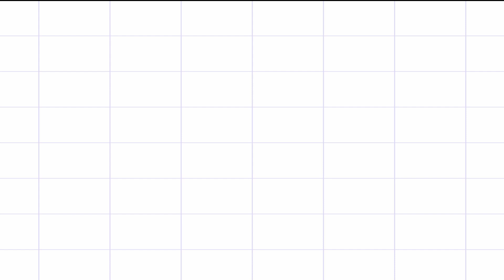ANTIGA ESTAÇÃO FÉRREA DE MONTENEGRO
A estação de Montenegro foi inaugurada em 1909 pela Cie. Auxiliaire e desde o seu início já era o ponto de bifurcação da linha que vinha de Porto Alegre: uma seguindo para Carlos Barbosa (e que no ano seguinte seria estendida até Caxias) e outra para Barreto, na Porto Alegre-Uruguaiana, fazendo com que, depois de quase 30 anos, os trens procedentes de Santa Maria, Uruguaiana e dos Estados do Paraná e São Paulo pudessem finalmente atingir a Capital do Estado.

A estação, portanto, serviria as duas linhas, até 1937, quando foi aberta a variante ligando Diretor Pestana a Barreto, encurtando em 50 km a linha para Uruguaiana e evitando a passagem por Montenegro, que passou a atender apenas as linhas para Caxias e Canela.

O trecho Barreto-Montenegro ainda teria trens de passageiros e ficaria aberto até pelo menos 1962. Em 1965, já não estava mais ativo.

Por ser entroncamento, a estação possuía restaurante, que ficava num anexo em madeira.

Nos anos 1940, o prédio passou por grandes modificações arquitetônicas, ganhando inclusive o segundo pavimento.

A linha em Montenegro somente foi oficialmente extinta em 1994, mas já há algum tempo ela já estava desativada. Há notícias de trens de passageiros ainda parando na estação em julho de 1976; já não existiam mais em 1978. Em 1978, os guias de horário mencionavam a estação de Montenegro-nova, que estava na variante General Luz-Passo Fundo, na junção para a nova linha que saía para Montenegro. aberta cerca de 1966 e por onde passaram a correr os trens para Caxias, entre as estações de Diretor Pestana e de Montenegro.
Hoje o complexo já com quase todas as construções que ainda existiam restauradas, é estação cultural da cidade.